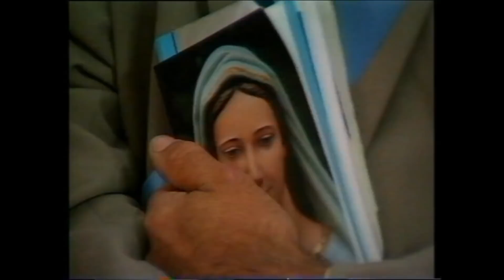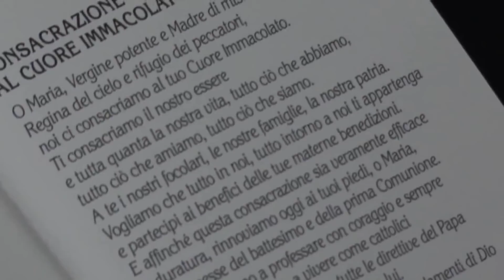Consacrazione al Cuore Immacolato di Maria del 8 dicembre 2018 a San Martino di Schio